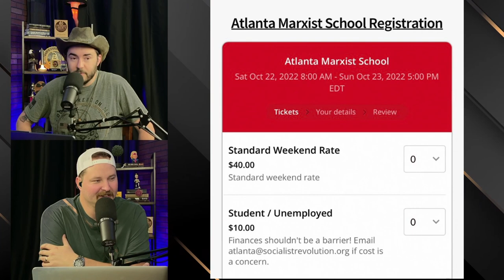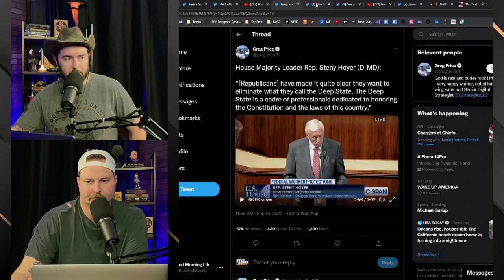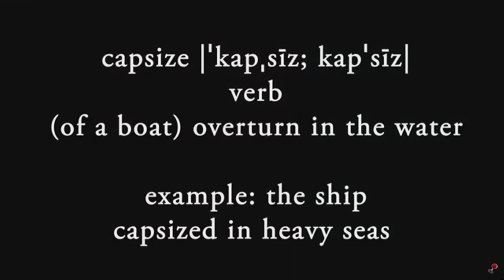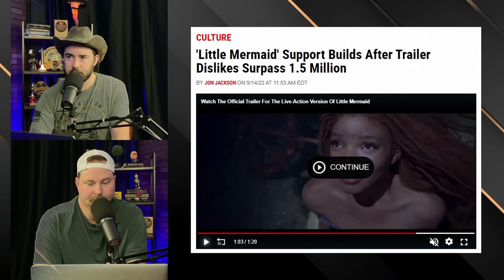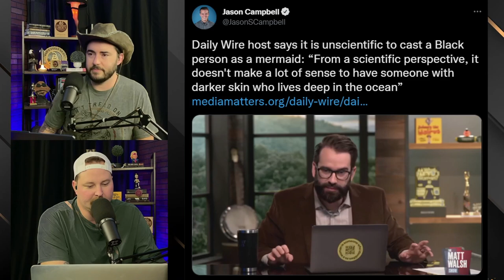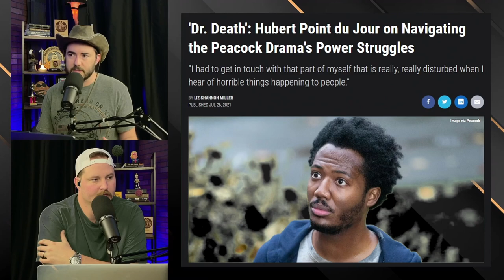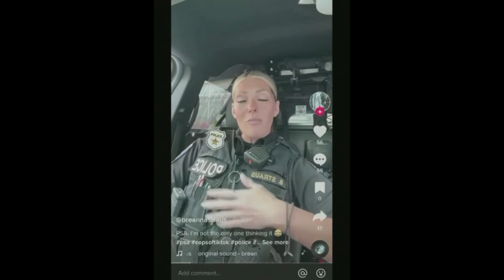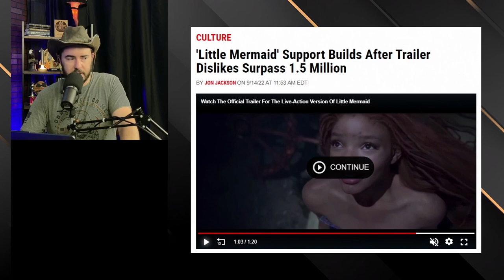Dumb Bleep of the Week! (Little Mermaid, Bernie Sanders, Inflation & More) || EP 813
0:00
1:34
5:46 - nancypelosi Inflation Speech
9:04 - elonmusk could have ended world hunger!
12:55 - berniesanders hates progress
16:50 - Marxist School
19:45
25:10 - Hank Johnson
29:50 - littlemermaid controversy
43:48 - Power drunk cop